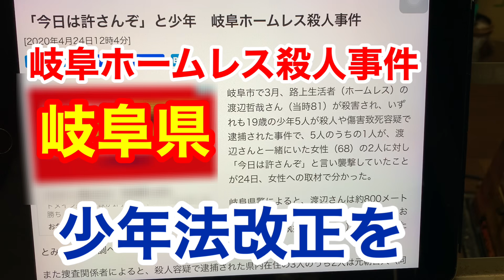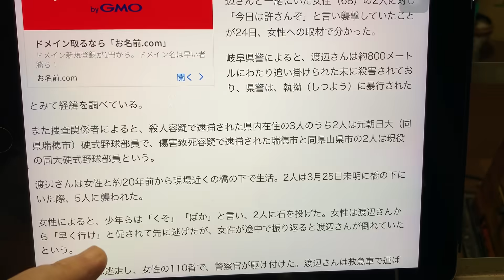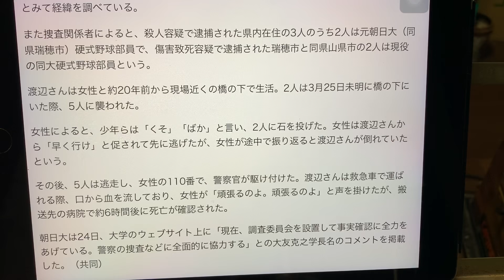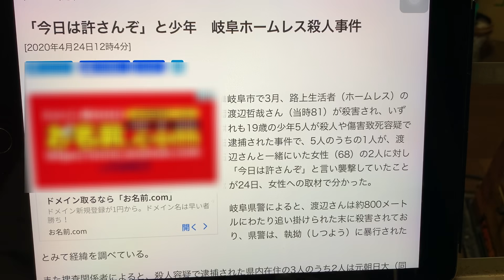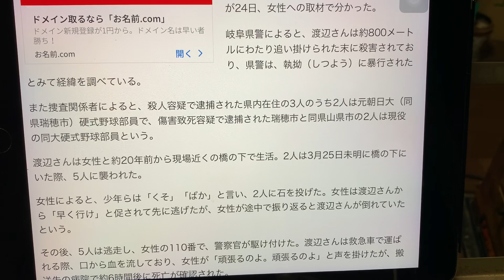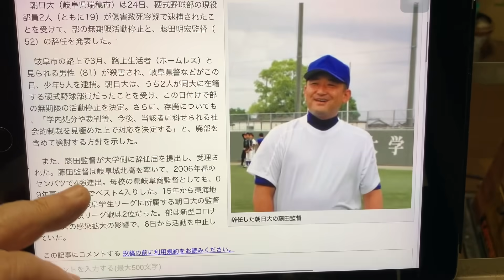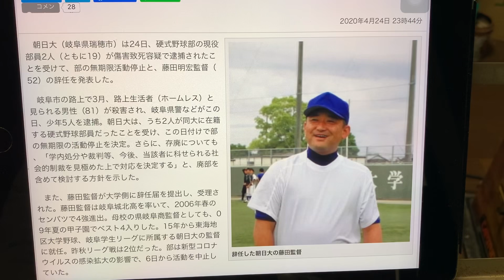岐阜ホームレス〇人★鬼畜な重犯罪には少年法改正を！許せない